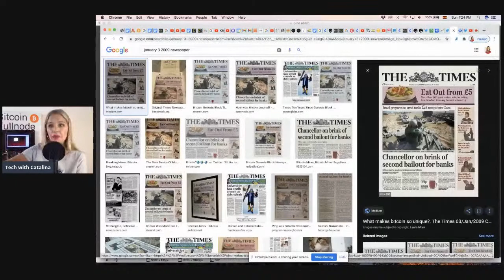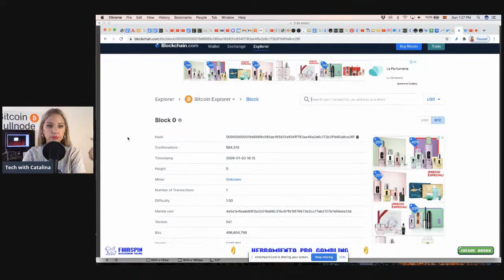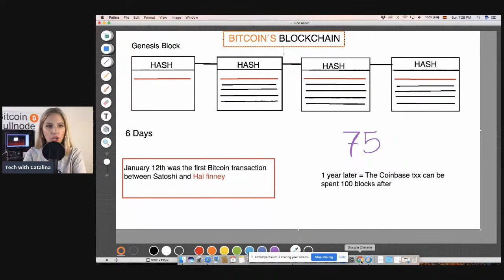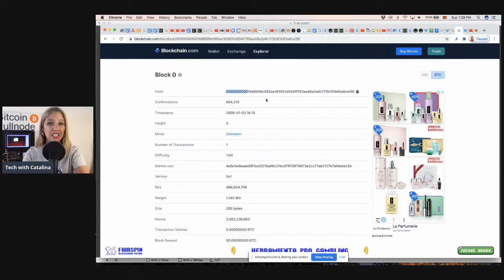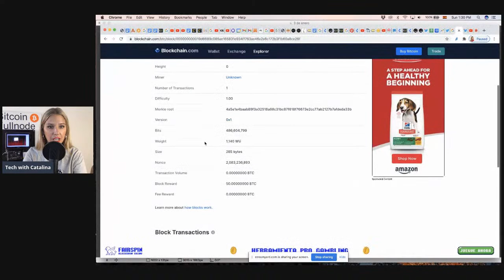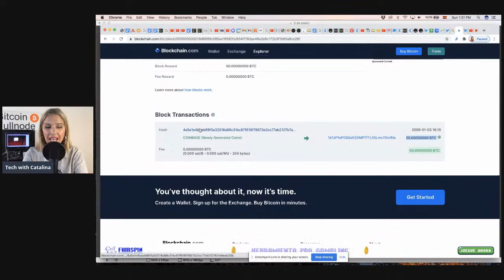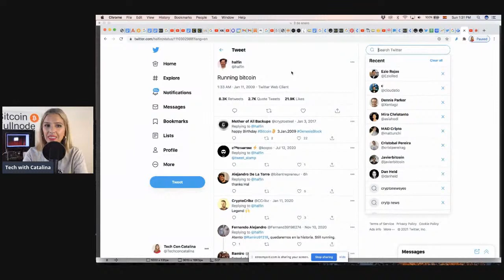DO NOT BE AFRAID: 12 YEARS OF BITCOIN!!!!!!!! [news + education..]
📚CLARIFICATION: The first Bitcoin transaction was made in the Block 170. 📚

Catalina Castro  (Tech with Catalina)